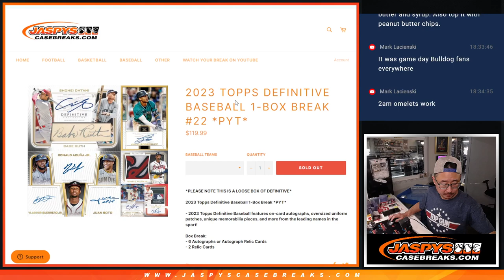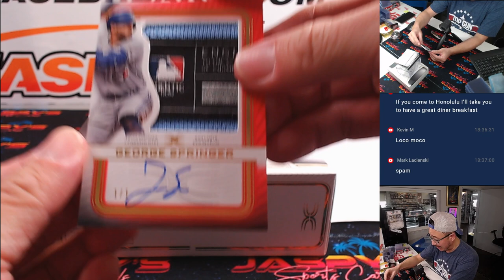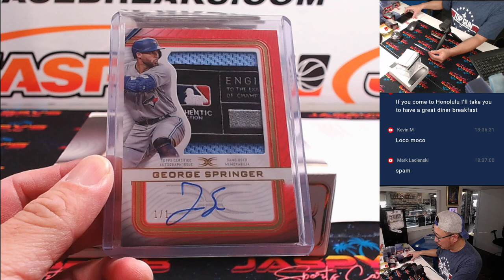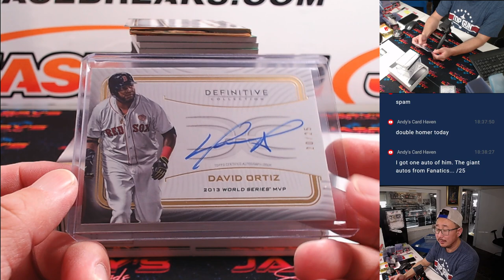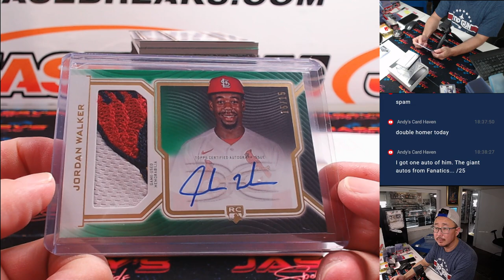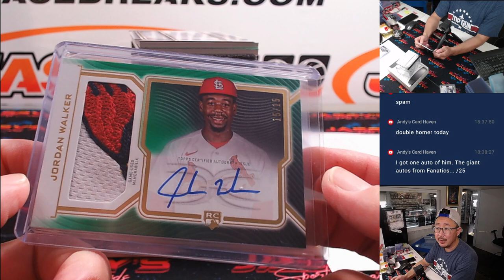Tu, 08/20/24 - 2023 Topps Definitive Baseball 1-Box Break #22 *PYT*